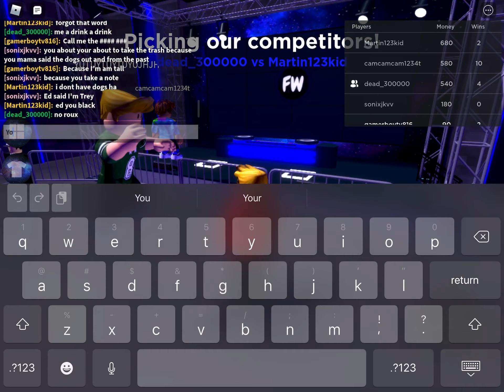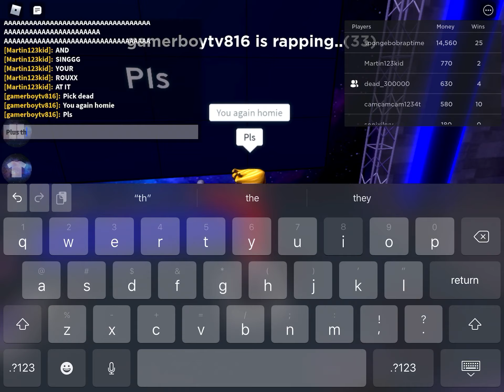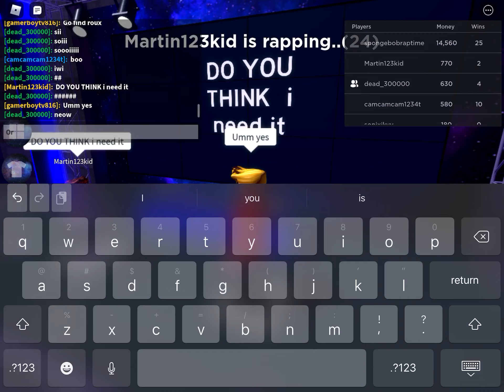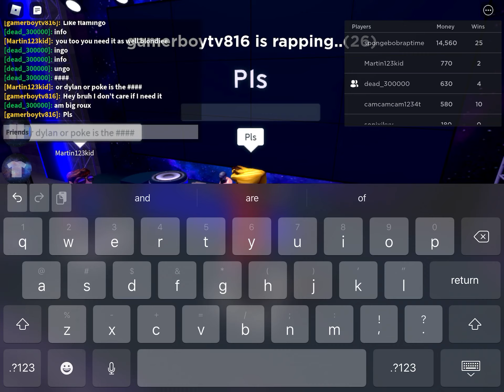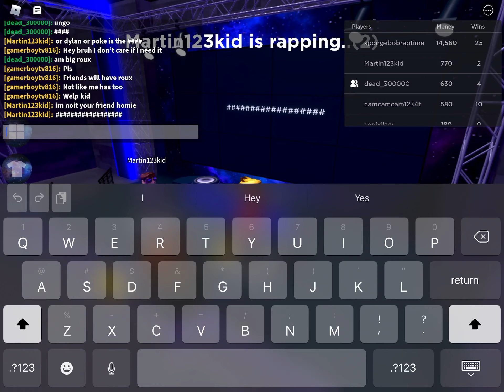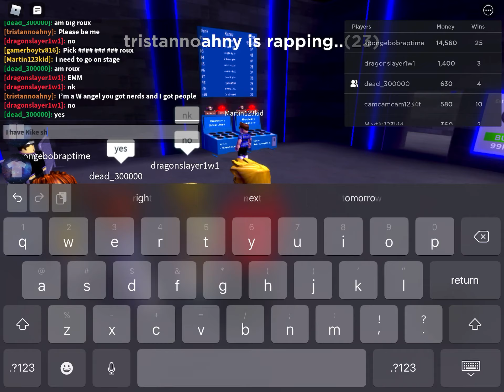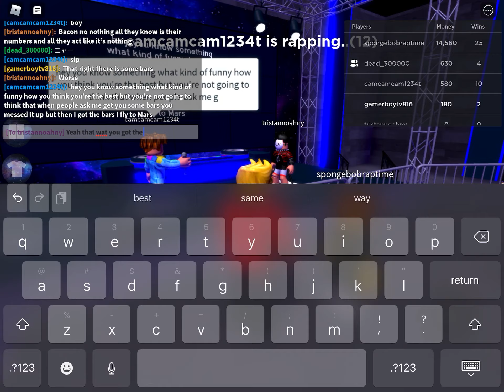Roblox becoming a rapper in rap battles